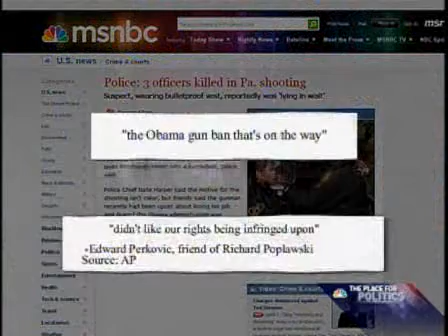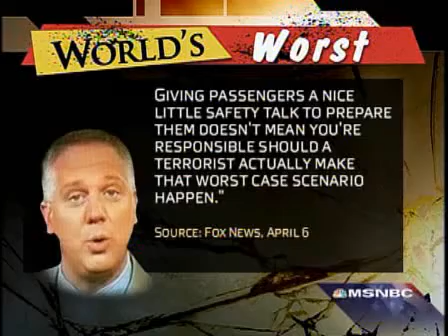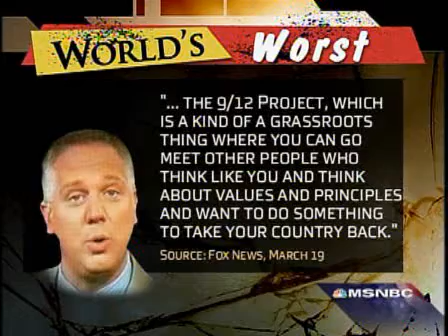Pittsburgh killer inspired by Beck